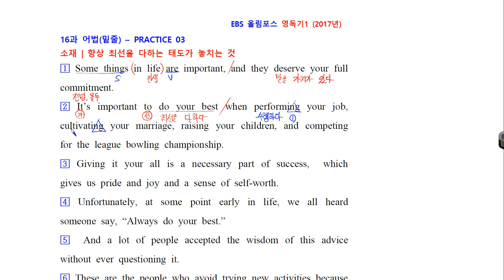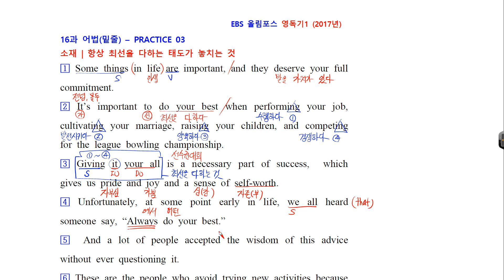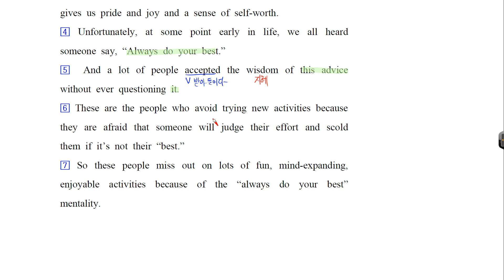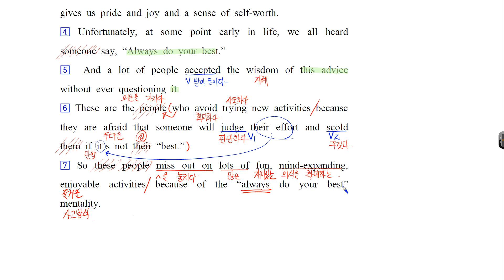EBS 올림포스 영어독해의 기본1 17년 16 어법밑줄 P3